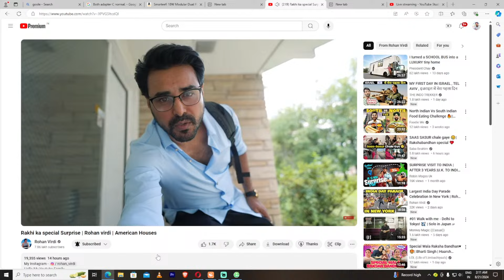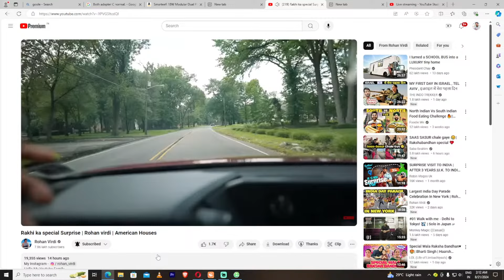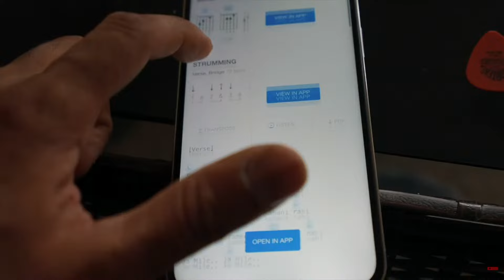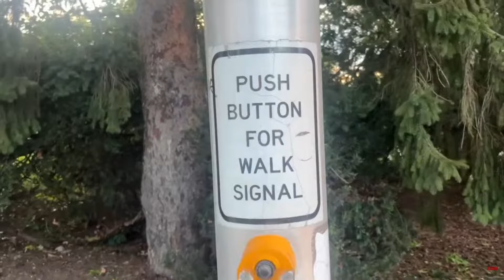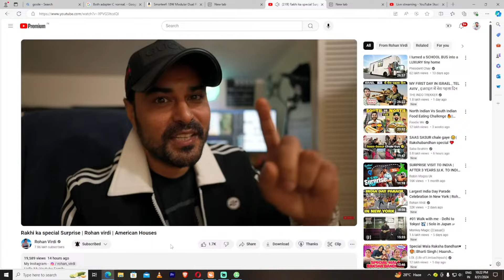Rakhi ka special Surprise | Rohan virdi | American Houses